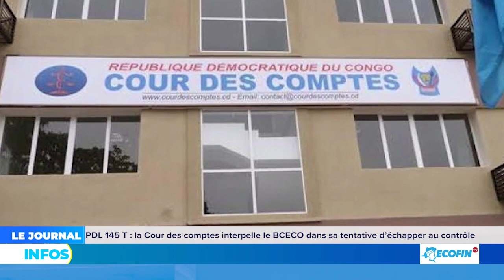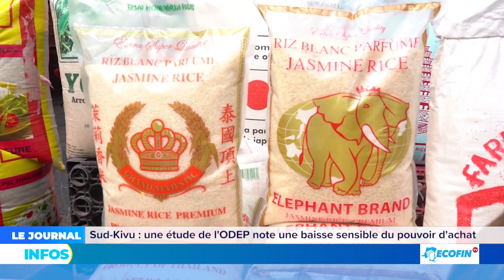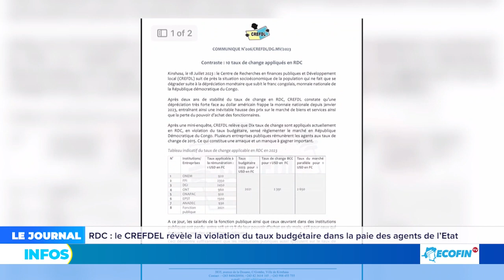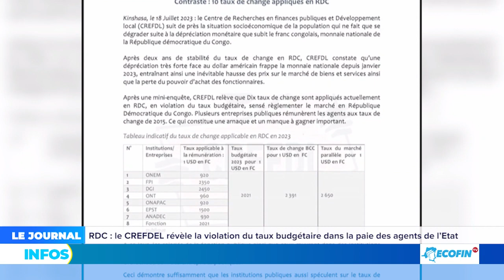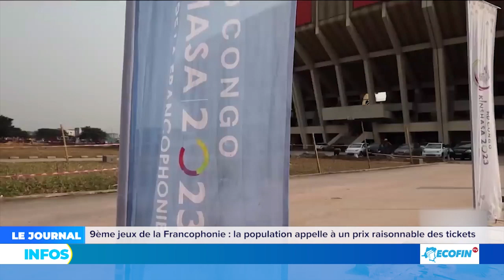EPST : EVALUATION DE L'ADDENDUM DU PROTOCOLE D'ACCORD DE BIBWA